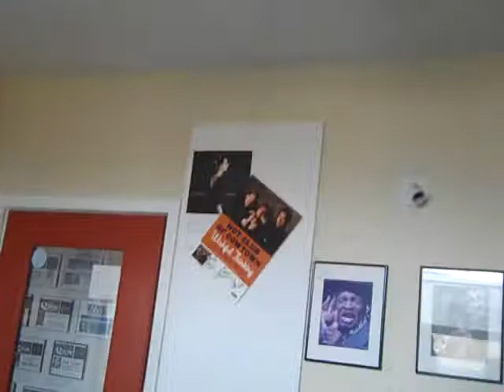Googolplexia & Dubb Nubb -- Missouri's Hat EP Live @ KFMG -- 03/30/2014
Our good buddy Patrick Tape Fleming was nice enough to invite us onto his radio show when he found out we'd be passing through Des Moines at approximately the same time he was on the air.  As an ADDED BONUS, Christopher "The Conquered" Ford was there, too!  Studio party!  We chat a bit between "Chopping Up Onions" and "Mound City Baby."Apologies SLASH You're Welcome for the minutes-long Googz crotch-shot during "Mound City Baby."  Pat calls me one of his favorite performers, and Saint Louis perhaps the most rock and roll city on planet earth.  Nice!  Last words of the video, courtesy of Pat: WE DID IT!

00:00-03:54 -- Introduction / Missouri's Hat Explanation
03:55-07:07 -- "Daniel's Beers"
07:08-10:41 -- "Alone At The Same Time"
10:42-14:58 -- "Chopping Up Onions"
14:59-16:23 -- Chats about the Global Spectromatic
16:23-19:54 -- "Mound City Baby"
19:54-21:31 -- Chats about the future!